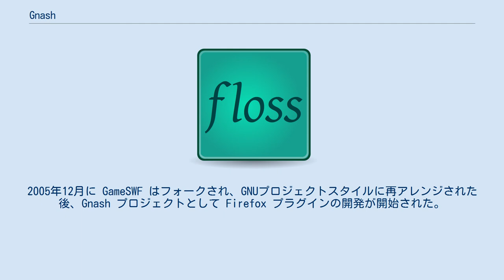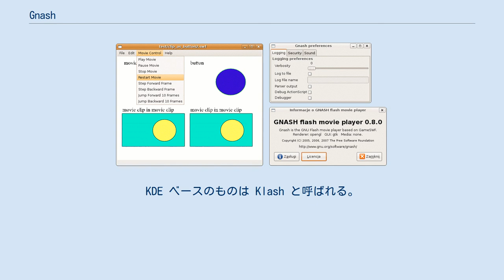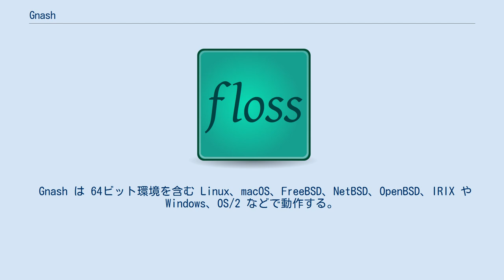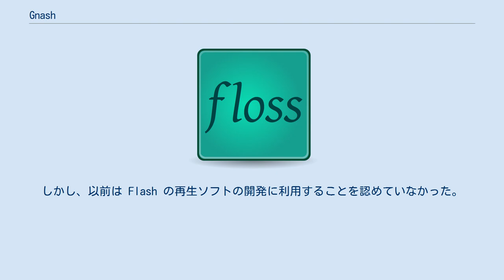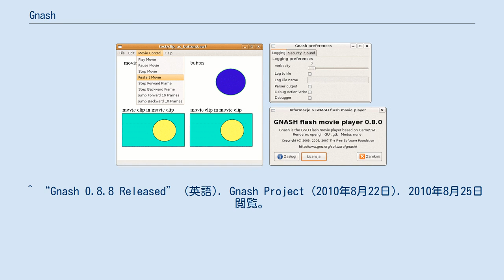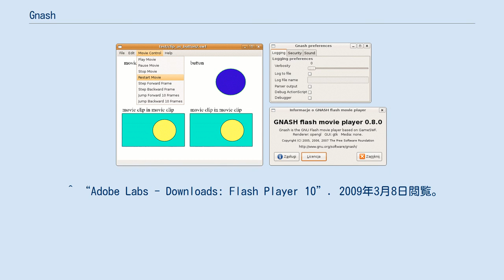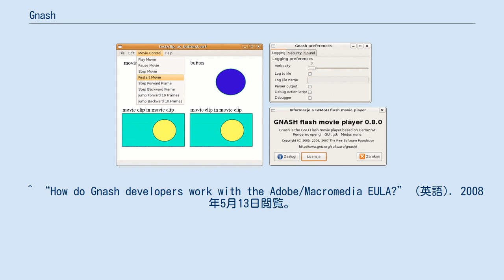Gnash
Gnash(グナッシュ) は、Adobe Flash フォーマットのコンテンツを再生できるフリーのメディアプレーヤーである。
 Gnash は、GameSWF (ゲームスウィフ) のパブリックドメインのコードをもとにして作られている。
2005年12月に GameSWF はフォークされ、GNUプロジェクトスタイルに再アレンジされた後、Gnash プロジェクトとして Firefox プラグインの開発が開始された。
 名称は、「GNU」と「Flash」から取られている。
これに加えて、「プロプライエタリなソフトウェアをインストールしなければ、自分の使っているプラットフォーム上でFlashを再生できないことに対して歯ぎしり（＝英語で"gnash"）する」、という意も含まれ、ダブルミーニングとなっている。
本来、英語の gnash は「ナッシュ」と発音されるが、GNU を「ヌー」ではなく「グヌー」と呼ぶのと同様に、Gnash は「グナッシュ」と発音される。
 ライセンスは GPL であり、その開発プロジェクトは FSF の高優先フリーソフトウェアプロジェクトに挙げられている。
FSF による GPL 3 リリースに伴い、Gnash のライセンスはバージョン 0.8.1 から GPL 3 になった。
 Gnash はスタンドアロンの Flash 再生ソフトとして動作する。
KDE ベースのものは Klash と呼ばれる。
またプラグインとしても使われ、 Firefox のような Mozilla 系のブラウザや Konqueror で使える。
 Gnash は C++ で実装され、Boost が利用されている。
Gnash は複数のバックエンドを持っており、レンダリングには OpenGL、AGG (Anti-Grain Geometry)、Cairo など、サウンドには SDL、GStreamer などから選択できる。
AGG は主に組み込みシステムなど OpenGL が使用できない環境での利用を想定している。
GUI としては、 GTK+ や Qt、フレームバッファなどが用意されている。
 今のところリリースされているのはベータ版までである。
 Gnash では Adobe Flash Player が持つ機能を実装することを目標としており、SWF（バージョン7の大部分と、8と9の一部）と FLV に対応している。
 Adobe Flash Player に存在せず、Gnash に存在する機能に拡張機能がある。
これは Flash の仕様に無い機能を追加するものである。
拡張機能はデフォルトで無効になっており、有効にするにはユーザ設定ファイルで明示的にオンにする必要がある。
 Gnash は 64ビット環境を含む Linux、macOS、FreeBSD、NetBSD、OpenBSD、IRIX や Windows、OS/2 などで動作する。
なお、Adobe Flash Player の Linux 版は x86 互換 CPU のみで動作し、PowerPC や SPARC 上の Linux や FreeBSD はサポートしない。
また、64ビット対応の Adobe Flash Player については Linux 版がアルファ版としてあるが、安定版の Adobe Flash Player はない。
 この他に、対応 Flash Player がリリースされていない RISC OS や最新の Flash Player がバージョン4の BeOS にも Gnash が移植されている。
また、スマートフォンや PDA などの組み込みシステムでも動作する。
 アドビ は Flash の仕様書を公開している。
しかし、以前は Flash の再生ソフトの開発に利用することを認めていなかった。
そのため、Gnash の開発メンバーは アドビのライセンスに縛られないように、それを参照せずアドビの開発ツールを利用せずに、ウェブ上に存在する Flash ファイルを集めて解析するというクリーンルーム方式での開発を行っていた。
しかし、2008年5月1日のライセンス変更で Open Screen Project が始まり、仕様書を参照しながら互換プレーヤーを作れるようになった。
 ^ “Gnash メーリングリストの最初の投稿 "Welcome to the Gnash proje...